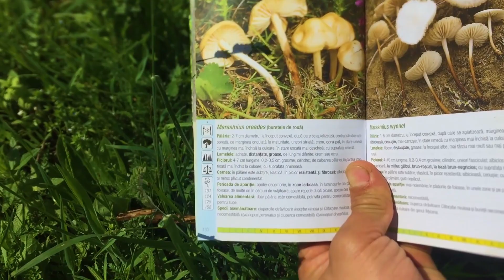Marasmius oreades | Episode 3 | Natural living in TRANSYLVANIA WILD | OFF GRID | PERMACULTURE